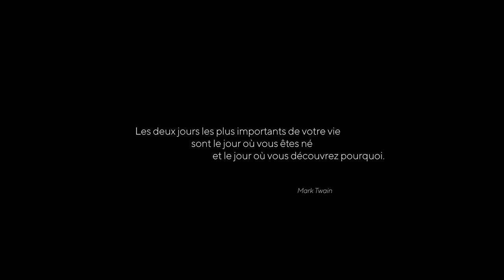La légende du Dragon - Maxime Sorel / V and B Mayenne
" On dit de lui qu'il est l'incarnation du vent... "
Découvrez la légende du Dragon qui va accompagner Maxime Sorel dans son tour du monde en solitaire et sans escale à bord de l'IMOCA V and B - Mayenne !